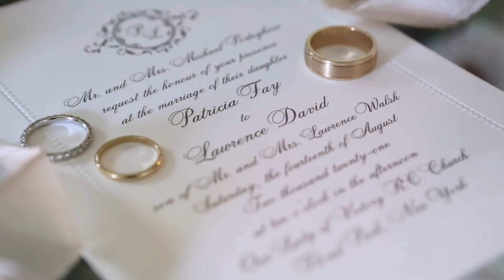Lawrence & Patricia | Heritage Club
Lawrence & Patricia | Heritage Club at Bethpage, NY